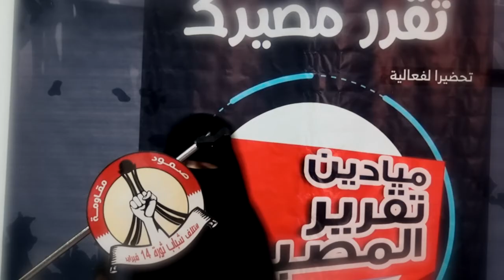كلمة عوائل المهجرين والمطاردين - المهرجان الخطابي "بصوتك تقرر مصيرك" 24/11/2016